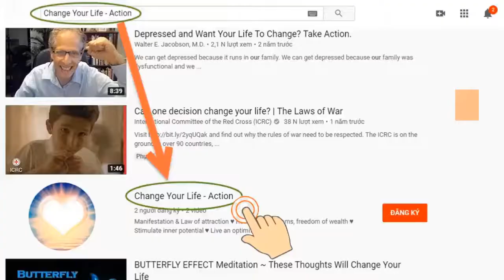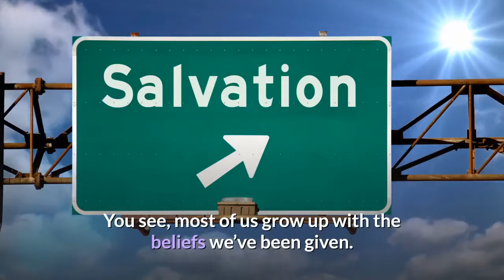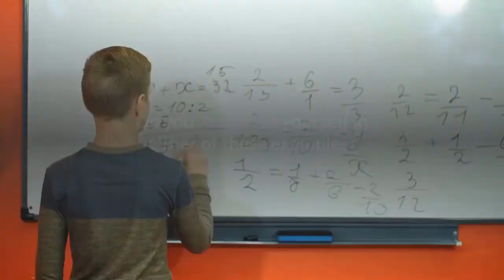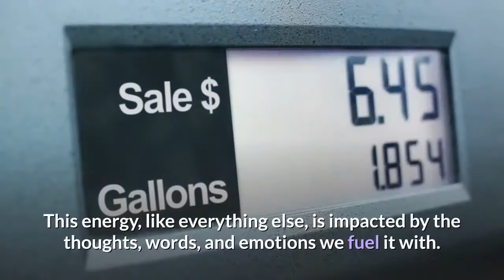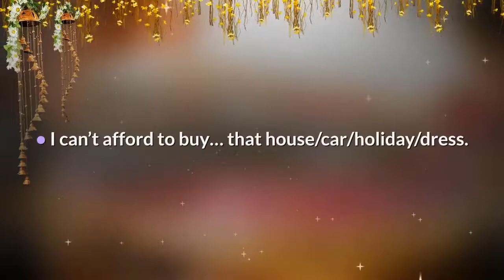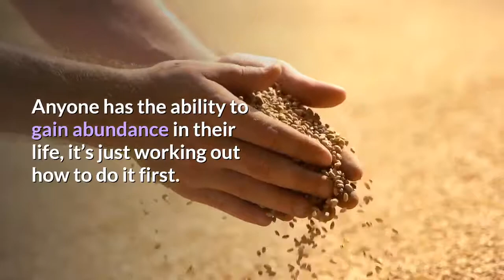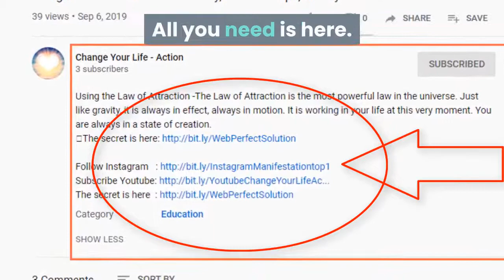Money is Energy- How To Increase Your Money Energy Flow – Part 1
★ Money is Energy- How To Increase Your Money Energy Flow – Part 1: From a young age, we begin to piece together our financial ‘story’. You see, most of us grow up with the beliefs we’ve been given.
★ . These are based on the personal experiences and belief systems of others. These beliefs aren’t our own, yet we allow them to shape the way we think about and experience certain areas of our lives… one of the main ones being money and the money energy flow.
★ Expect miracles.

➡ Click the link below (Free):
► Mysterious message:     ➡